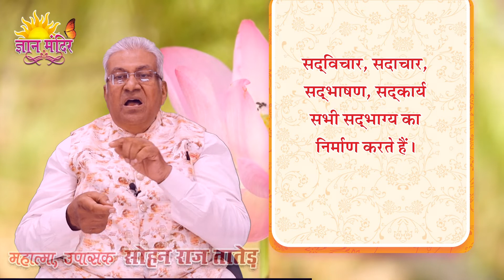आज का शुभ भावना योग || Aaj ka Shubh Bhawna Yog - 430